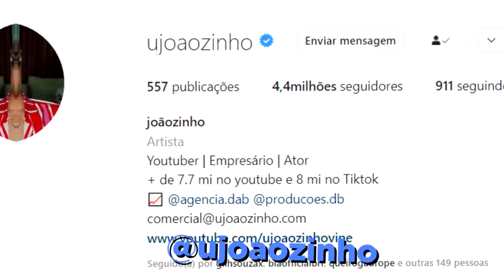EU E A MARIA FOMOS PEGAJOSOS COM A BELA POR 24 HORAS